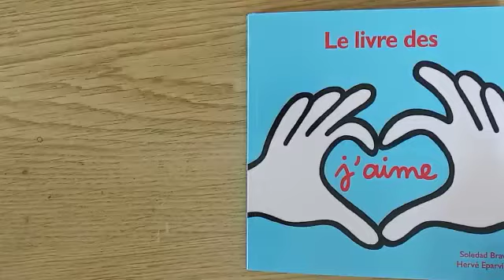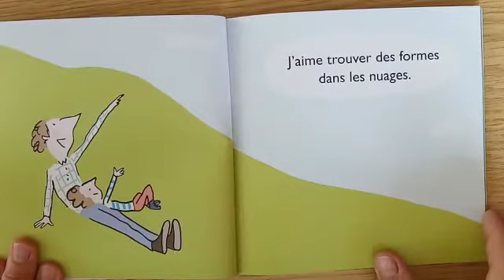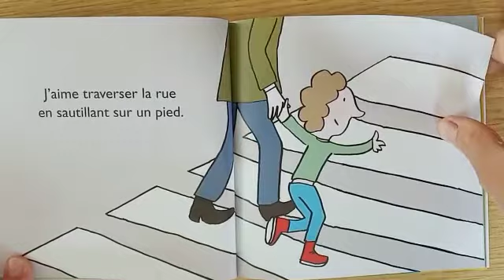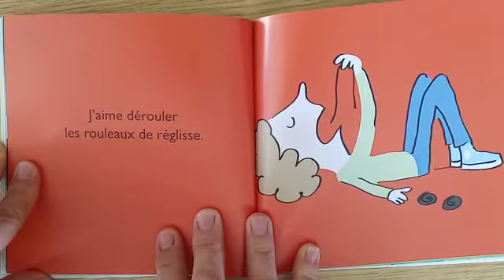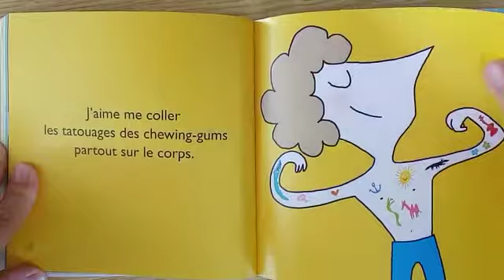💖Le livre des j'aime (d'Hervé Eparvier)Histoire racontée par maîcreeeeesse krokinette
Travail en lien avec les émotions. A mettre en réseau avec le livre "Les petits rien qui font du bien" pour une production s'écrits.
Dans mon sac à album je mets: des crayons et feuilles pour que chacun puisse écrire et dessiner ce qu'il aime.